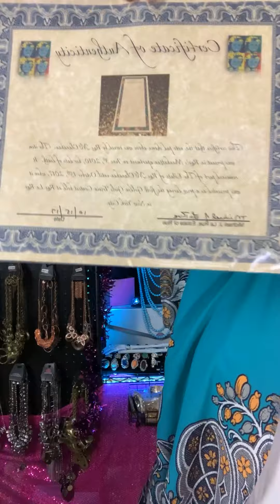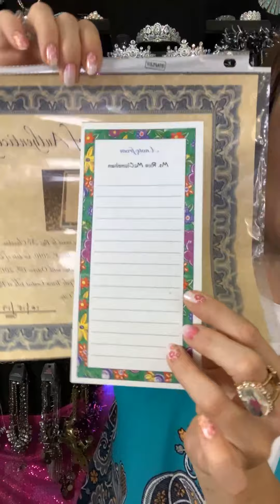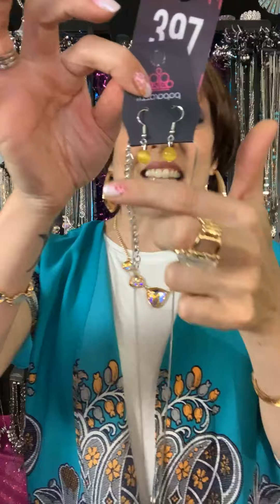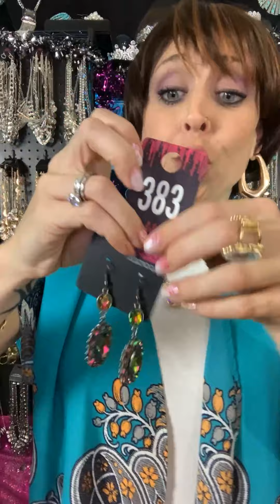Golden Girls Week with Escape, Relax and Be Jeweled! Costume Live #7- Blanche 2.0!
Come watch a live show with Andrea and Paparazzi $5 jewelry!